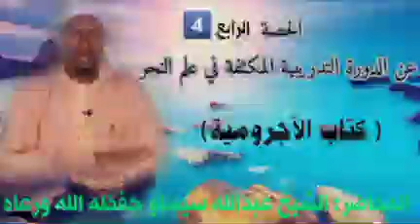إليكم الحلقة الرابعة 4️⃣ من شرح كتاب الأجرومية للشيخ عبد الله سيساو حفظه الله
الحلقة الرابعة4️⃣ ️ عن الدورة التدريبية المكثفة في علم النحو( كتاب الآجرومية)
من بداية علامات الخفض إلى آخر علامات الخفض .

المحاضرة: الشيخ عبدالله سيساو حفظه الله ورعاه من كل سوء 📖📖📖📖📖📖✏️📝📝📝📝

Lecture:4⃣
BY SHEIKH ABIL ABASS ABDOULAYE MUHAMMAD AL AMIN SISAWHO MY ALLAH PRESERVE HIM HIM